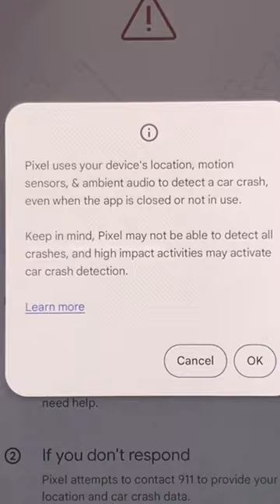Car Crash Detection on Pixel works on Pixel 3 and newer. Not just the latest models.